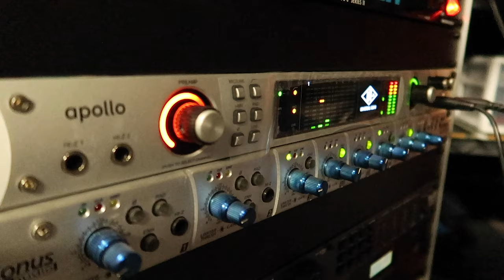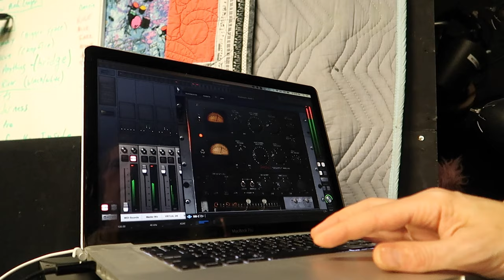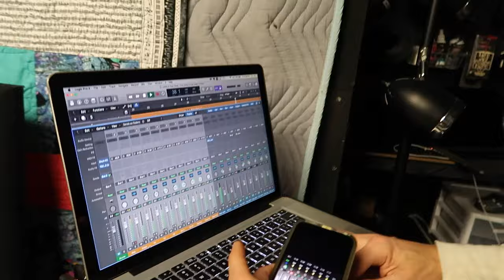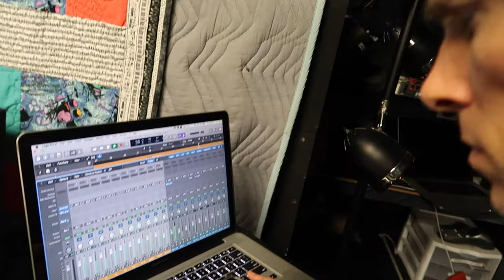The Follow Album | Recording Drums February 01, 2019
The Follow has recorded in lots of places. It's one of the great things about the "modern recording studio". It's extremely portable. We have a great place for practicing and we've even streamed dozens of live shows from that space. We've just never recorded for an album there. We thought we'd give it a shot and ultimately walked away super happy with the drum sound. Usually, we prefer to have some more air and space around the drums, but this worked out nicely. We're excited for you guys to hear the finished product soon.

Camera: Amy Rickertsen - yay!